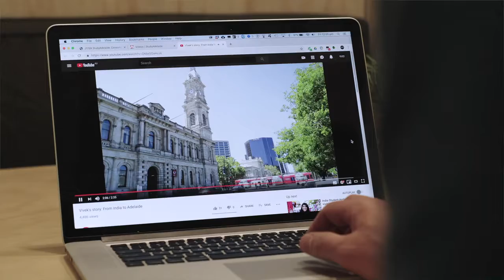StudyAdelaide on Adelaide. Designed for Life. (Medium length interview)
Adelaide. Designed for Life. was created to be a unifying and inclusive city brand – one that could be embraced by all who share the goal to see our city continue to flourish into the future.

StudyAdelaide is among the growing pool of businesses, agencies and individuals advocating the benefits of having access to a consistent and authentic umbrella messaging for the city.

We spoke with Jane Johnston, StudyAdelaide’s Strategy & Engagement Manager, to find out how this organisation set about weaving Adelaide. Designed for Life. into their own messaging to help gain real traction in the competitive international market.

To discover more about our Adelaide. Designed for Life. city story and to start a conversation with the City of Adelaide around how we can support each other to achieve our common goals for Adelaide,